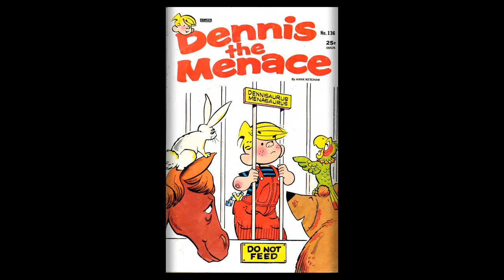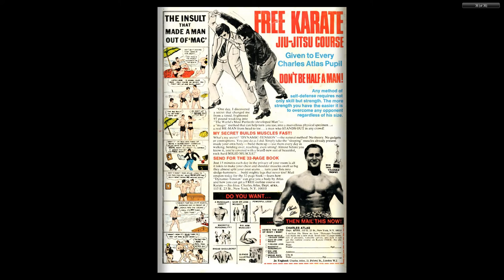Dennis the Menace 136 Fawcett Jun 1975